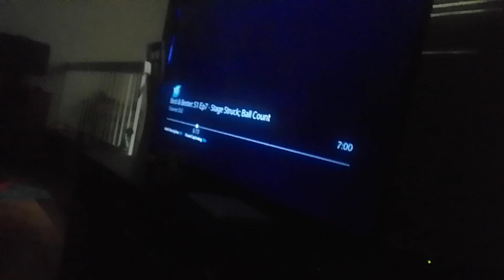emmas the amazingly incredible man finds a fork on evil-dan-van & diablo Dan bam's wheel Supernoobs